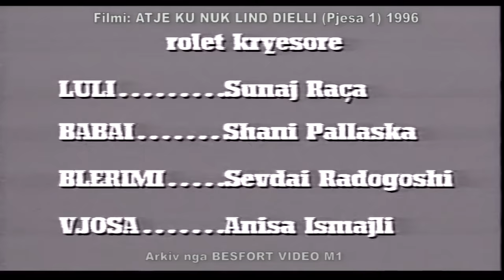Atje ku nuk lind dielli 1 - Film shqip me aktoret kosovar 1996 (Aktivizo CC Subtitles per lexim!)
Film shqip (prodhim kosovar) "Atje ku nuk lind dielli" 1 ne regji te Sunaj Raçes.
Veni Re: Audio eshte i nderprere ne disa vende per shkak te muzikes Copyright!
Aktivizoni titrat (Subtitle-Untertitel CC) per ti lexuar dialogjet aty ku eshte nderpre Audio!

Luajne: Sunaj Raça, Shani Pallaska, Sevdai Radogoshi, Anisa Ismajli, Dibran Tahiri, Igballe Qena, Avni Hoti, Zana Radogoshi, Bekim Mulaj, Hysen Raçi, Halil Budakova, Drita Gashi, etj.
Kamera Jusuf Rizvanolli, Montazhi Ekran Dobercani.
Producent: Sharr Turist
Prodhimi: 1996